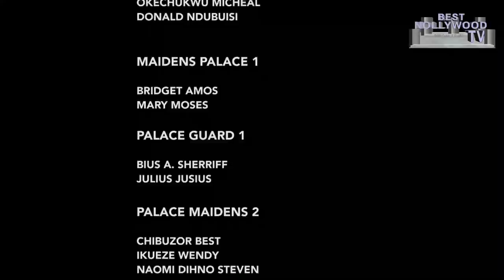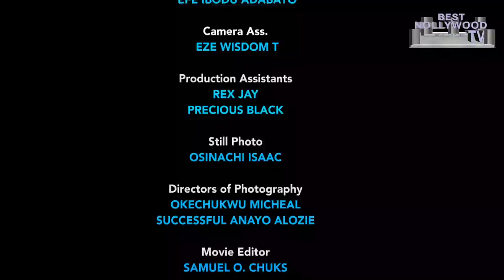D CEO's Daughter Fell In Luv Wit A Common Carpenter Not Knwing He's A Disguise Prince-NOLLYWOOD 2023